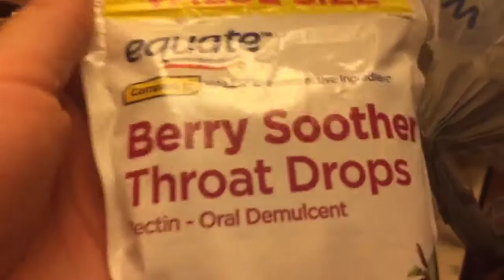A ghost touch my phone OMG🤯